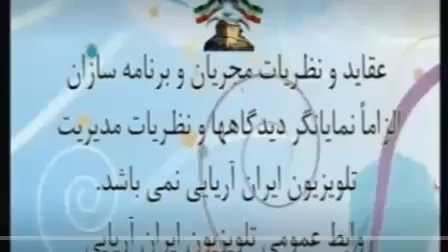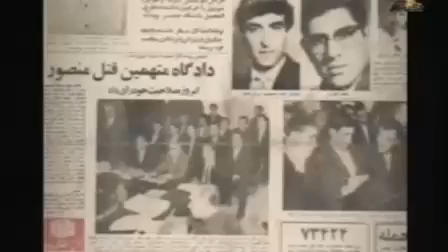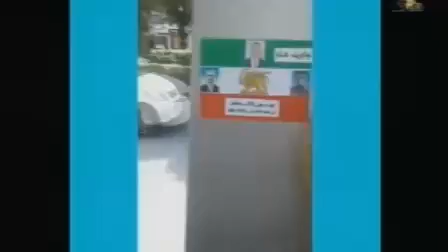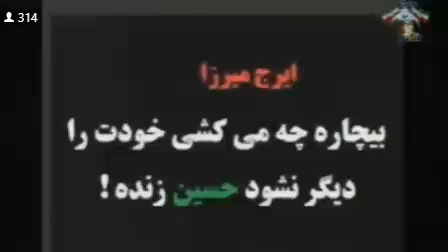REZA AHMADI 07 08 2021 تلویزیون ایران اریایی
آدینه ۱۵ امرداد ماه ۲۵۸۰
سالروز انقلاب مشروطیت